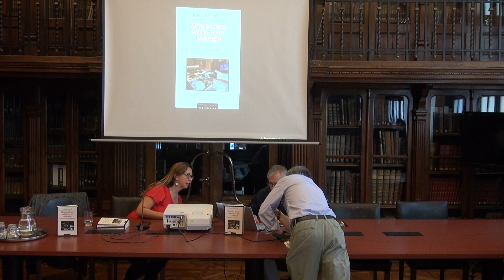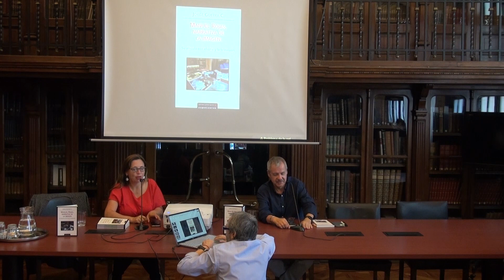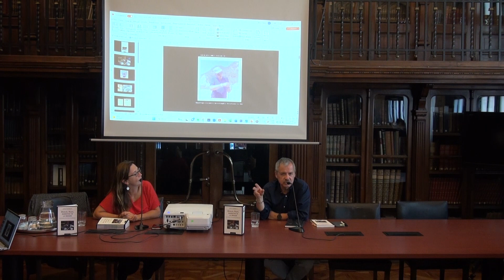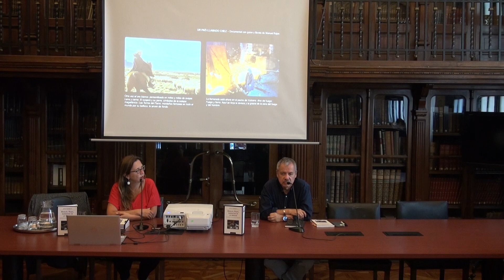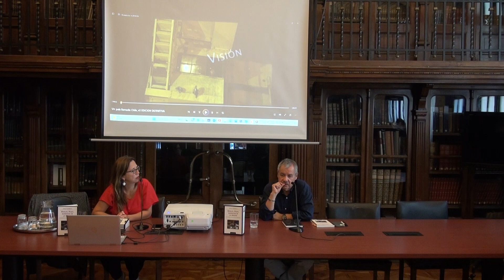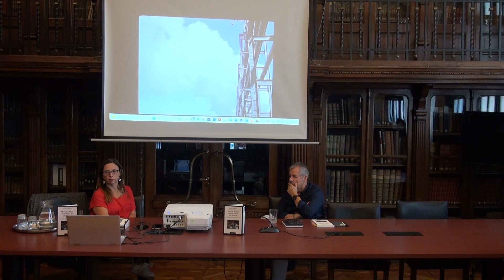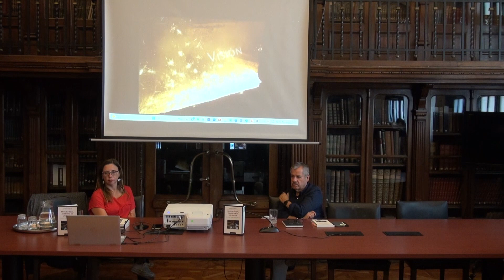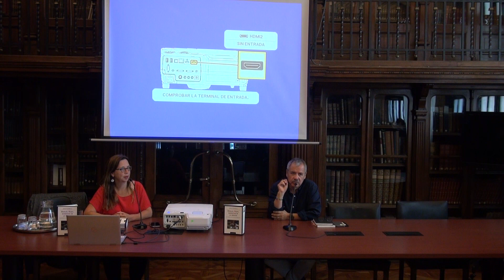MANUEL ROJAS, NARRATIVA DE LA IMAGEN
Desde sus críticas de cine en la revista "Ecran" y su primera actuación en una película, pasando por su intento de llevar "Hijo de ladrón" a la pantalla grande, hasta su trabajo como libretista en programas de TV.
Jorge Guerra recoge en este libro material de archivo, fotografías y fotogramas, guiones, libretos y textos del propio Manuel Rojas.